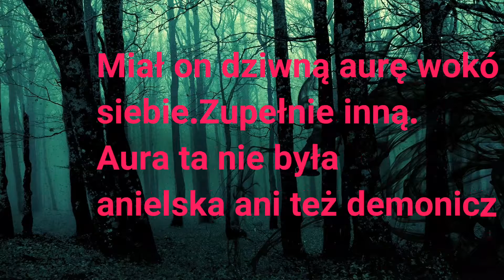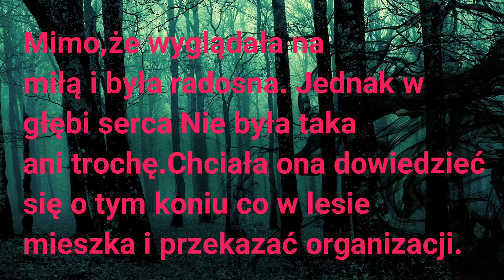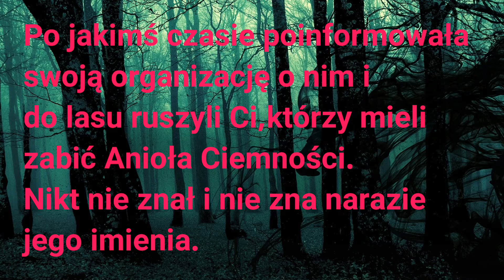Dodatek do serialu Angel of Darkness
Hej^^
Przedstawiam wam dodatek do nowego serialu z modelami koni.

Pozdrawiam ❤